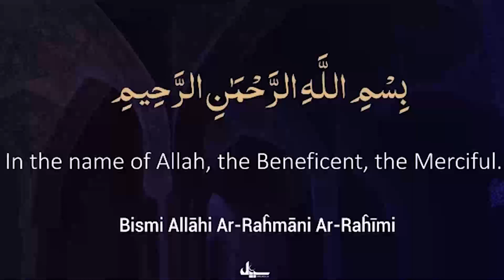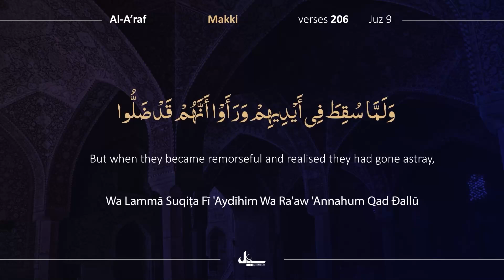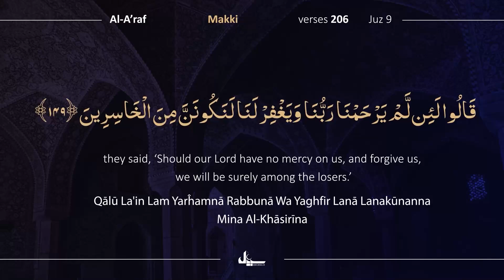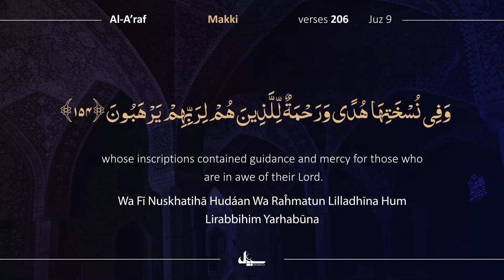Para 9/30 | 3 Min with Quran | Day 89 | Beautiful Recitation of Holy Quran | Complete Quran Tilawat